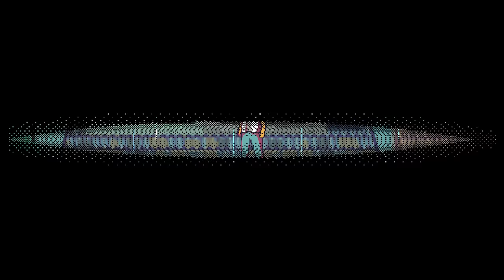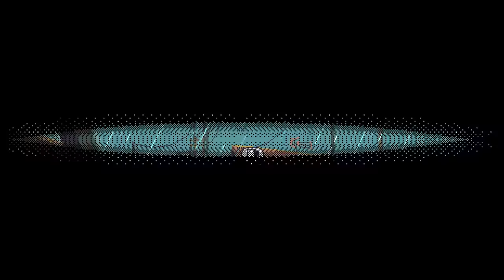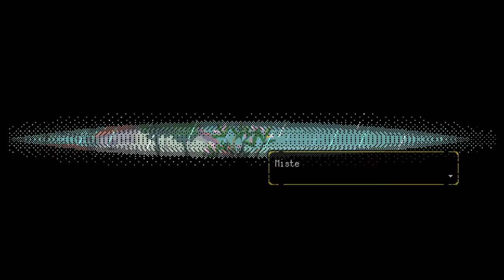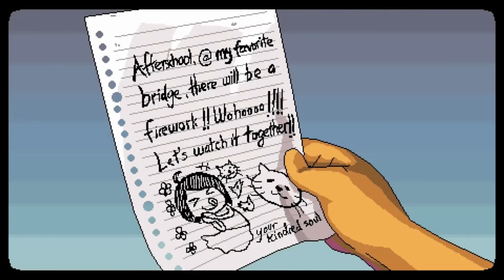A Space for the Unbound - Dive Into People's Minds in this Touching & Beautifully Animated Adventure